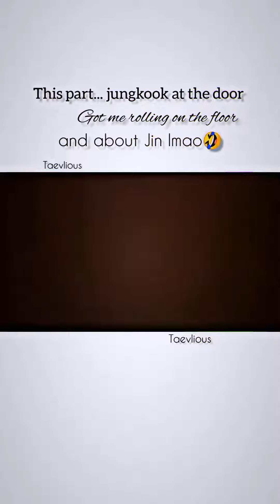WAIT FOR JIN LAUGH 😂😂this seen when jungkook at the door 😆😆